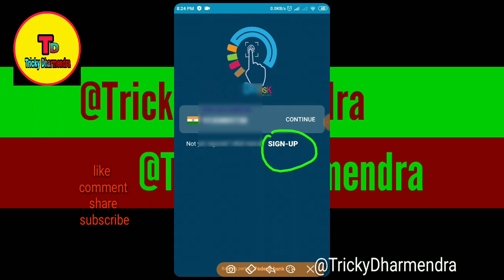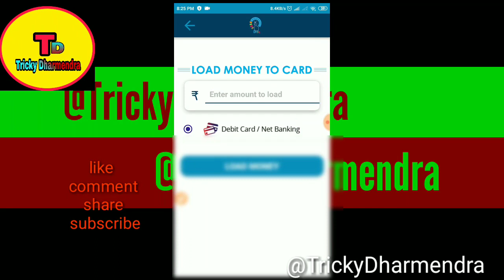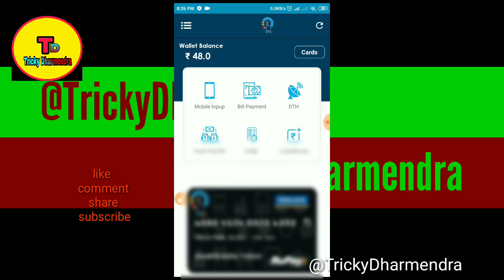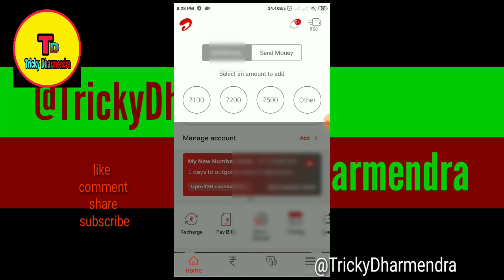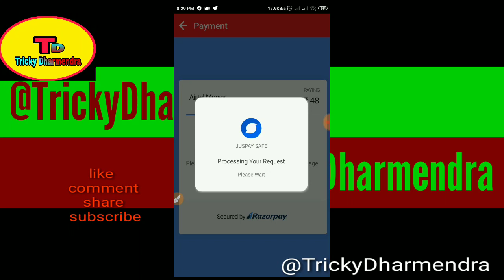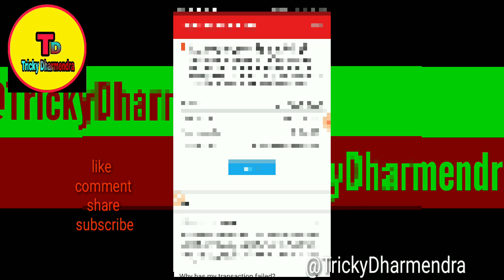Digiosk wallet to bank account money transfer credit card to bank account money transfer Trickydharm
Refer code..295WBA. 100₹cashback